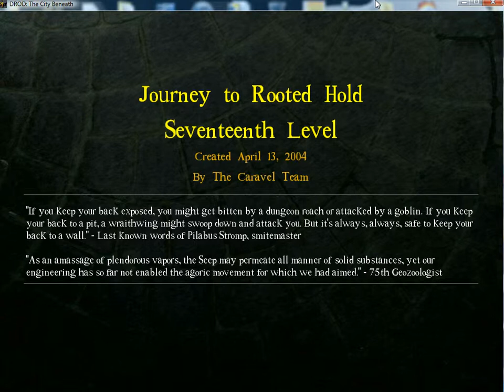Let's Play DROD: Journey To Rooted Hold [Part 50]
We finish out the lengthy rattlesnake level by duping the Slayer, and move into a new puzzle element, the Seep.  Creepy wormy things that live in the walls.  Yummy.